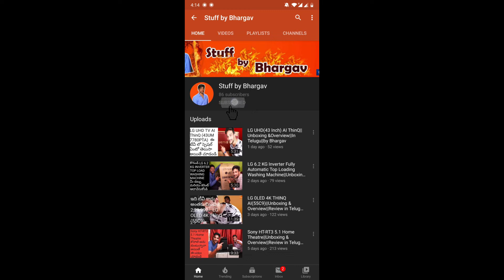Butterfly Egg Boiler||Unboxing in Telugu||by Bhargav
Butterfly Egg Boiler:-
Bhargav